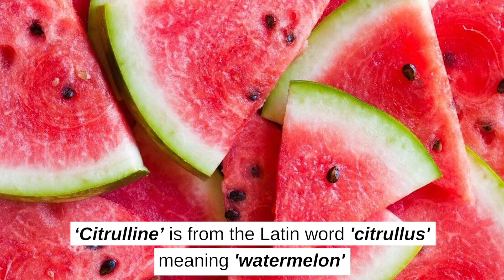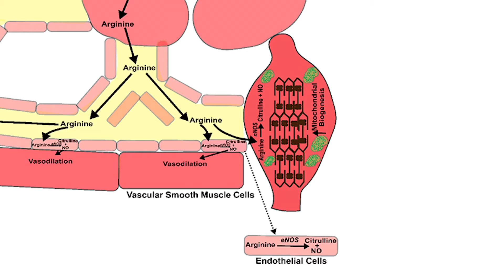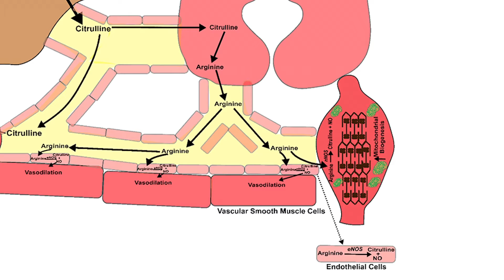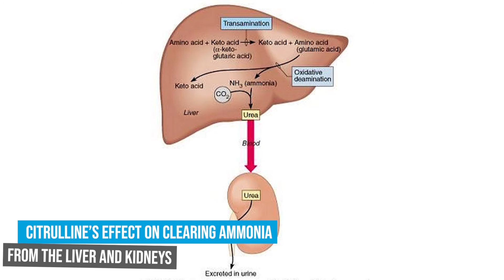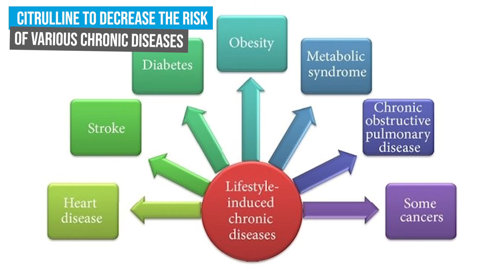Citrulline & Arginine Supplementation – Insane Benefits and Side Effects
🎬Timestamps🎬
0:00 - Intro
0:37 - How Citrulline and Arginine work + Purported Performance Benefits
2:40 - Purported Health Benefits of Citrulline and Arginine
3:30 - Dosages and Loading Parameters
5:33 - Can you take Arginine and Citrulline at the Same Time?
6:02 - The Case Against Citrulline and Arginine Supplementation
10:00 - Closing Thoughts